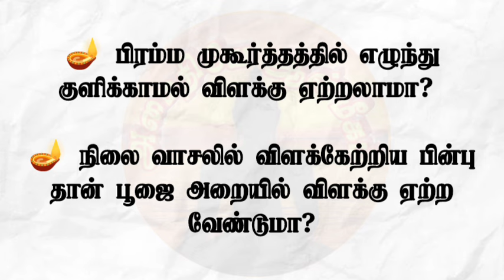பிரம்ம முகூர்த்தம் பற்றிய அனைத்து சந்தேகங்களுக்கும் விளக்கம் | Amaithiye Aanmeegam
In this enlightening video, we delve into the profound concept of "Brahma Moortham" in Tamil, exploring its spiritual significance and dispelling any doubts surrounding this divine manifestation. Join us on this insightful journey as we shed light on the various aspects of Brahma Moortham, addressing common misconceptions and providing clarity to seekers of spiritual wisdom. "Amaithiye Aanmeegam" is your guide to understanding the spiritual realm, and this episode aims to bring illumination to all uncertainties related to Brahma Moortham. Let the radiance of knowledge shine upon you!

"Brahma Muhurta" is a sacred period in Hindu tradition, typically defined as the last quarter of the night, approximately 1.5 hours before sunrise. It is considered a highly auspicious and spiritually charged time for various practices like meditation, yoga, and prayers.

During Brahma Muhurta, the atmosphere is believed to be calm, serene, and conducive to spiritual activities. The term "Brahma" refers to the creator god in Hinduism, and "Muhurta" denotes a specific period of time. Therefore, Brahma Muhurta is seen as a time when the divine energy is particularly potent, aiding individuals in their spiritual pursuits.

Engaging in spiritual practices during Brahma Muhurta is thought to have numerous benefits, including mental clarity, heightened focus, and a deeper connection with one's inner self. It is often recommended in various yogic and Ayurvedic traditions as a time for activities that promote overall well-being and spiritual growth.

In summary, Brahma Muhurta holds special significance in Hindu culture as a sacred time window for spiritual practices, aligning with the belief that connecting with the divine during this period can lead to profound personal transformation.